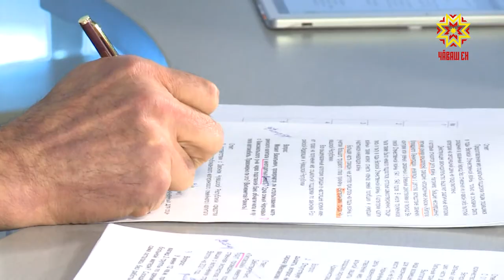Михаил Игнатьев - уçă радиоэфирта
Республика аталанăвĕ, хулапа районсен малашлăхĕ, ялсенчи татса паман ыйтусем, уйрăм çынсен шăпи. Наци радиовĕпе Тăван радио итлекенĕсем паян республика Пуçлăхне тĕрлĕ ыйту пачĕç. Михаил Игнатьев вĕсене тӳрĕ эфирта хуравларĕ.